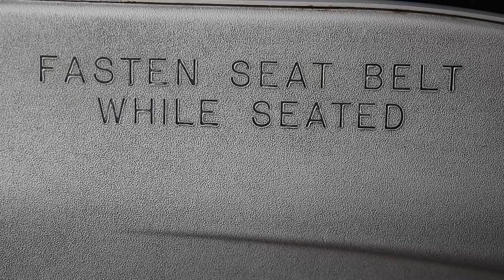Free Stock Video Footage - Fasten Seat Belt While Seated, Airplane, Plane, Flying, Travel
Feel free to use this for your projects. Commercial use is fine.

...or you could also show your gratitude by donating $5 for a cup of coffee :)

The only thing you MAY NOT do is upload this free stock video footage on other stock websites or you WILL be flagged.

If you have any suggestions for free stock video footage you'd like to see on this channel, I'd love to hear from you.

Let me know by commenting below!

Cheers,
Jewel